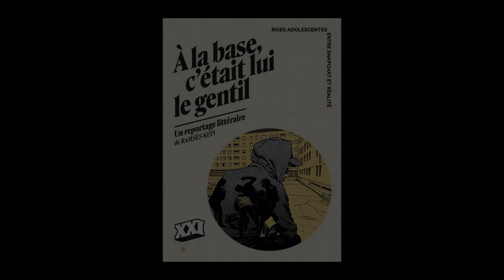Ramsès Kéfi - A la base c'était lui le gentil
Ramsès Kéfi vous présente son ouvrage "A la base c'était lui le gentil" aux éditions XXI.